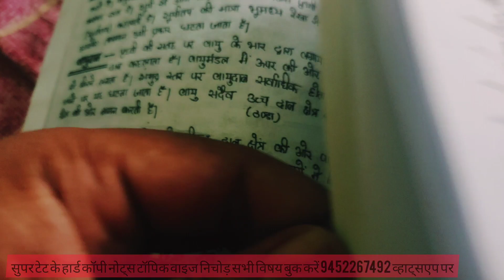हार्ड कॉपी नोट्स लांच 9452267492 व्हाट्सएप पर बुकिंग करें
हार्ड कॉपी नोट्स 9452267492 पर बुकिंग करें exammaster parikshaguru SUPERTET UPTET bundelkhandimaster BEO CTET ctetnews stetnews stet ctetnews exammaster BY EXAM MASTER